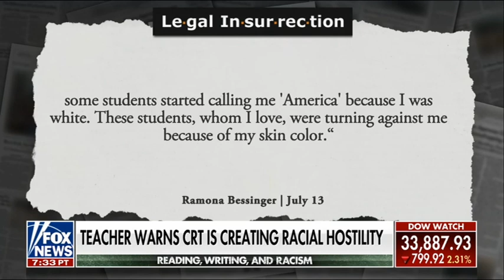Teacher: Critical Race Theory Stands Against "American Human Ideals"